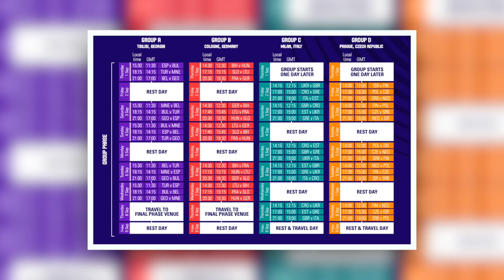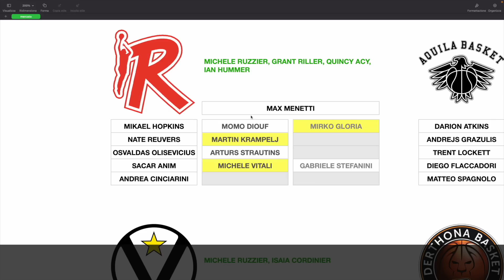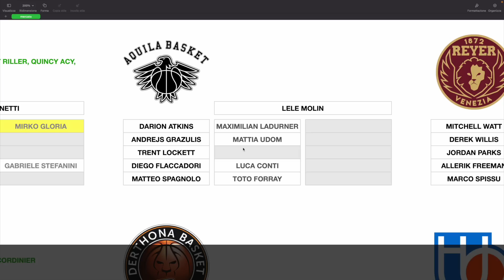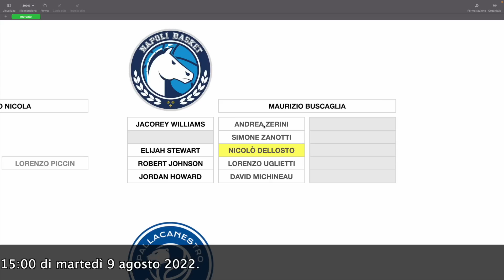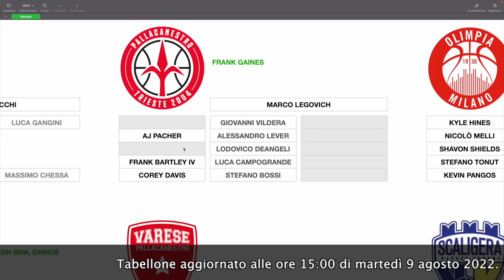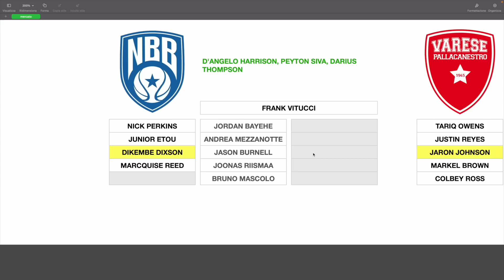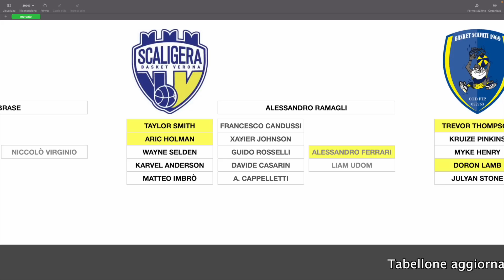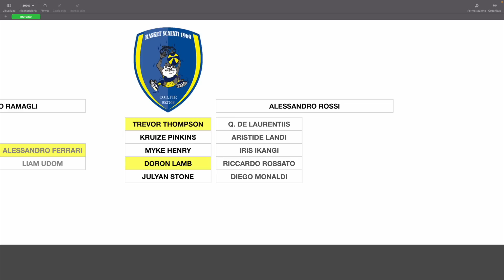SERIE A, ABBIAMO UN PROBLEMA...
0:00 Introduzione
2:48 Sigla
2:55 Tabellone
3:09 REGGIO EMILIA
3:54 TRENTO
4:19 PESARO
5:08 BOLOGNA
5:35 NAPOLI
5:59 TRIESTE
6:39 MILANO
7:08 BRINDISI
7:53 VARESE
8:41 VERONA
9:14 SCAFATI
9:42 WAYNE SELDEN (Verona)
11:38 TREVOR THOMPSON (Scafati)
13:26 Saluti